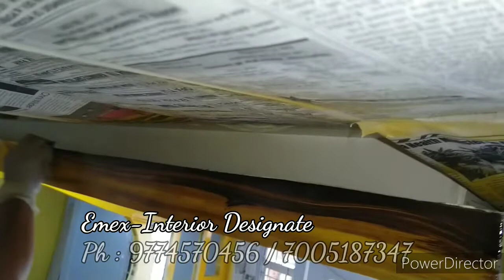Painting tutorial. Emex-Interior Designate. Wood design & home furnishings